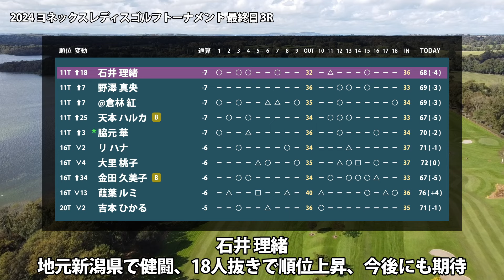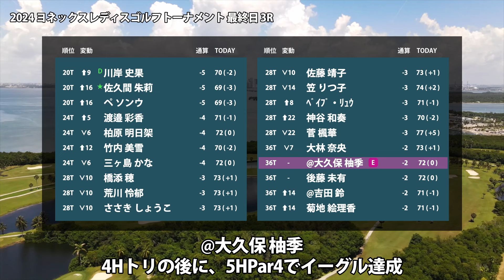ヨネックスレディス 最終日 3R 新垣比菜 高橋彩華 蛭田みな美 宮里美香 桑木志帆 鶴岡果恋 石井理緒 天本ハルカ 脇元華 金田久美子 佐久間朱莉 神谷和奏 @大久保柚季 小林光希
00:00 はじまり
00:00 新垣 比菜
00:18 高橋 彩華
00:23 蛭田 みな美
00:28 宮里 美香
00:33 桑木 志帆
00:38 鶴岡 果恋
00:49 石井 理緒
00:54 天本 ハルカ
00:59 脇元 華
01:04 金田 久美子
01:15 佐久間 朱莉
01:20 神谷 和奏
01:25 @大久保 柚季
01:36 小林 光希

▼参考情報
ヨネックスレディスゴルフトーナメント
JLPGA - ヨネックスレディスゴルフトーナメント

▼関連動画
ヨネックスレディス 見どころ 佐久間朱莉 鶴岡果恋 安田祐香 脇元華 桑木志帆 小林光希 小林夢果 川岸史果 【スタッツ解説】

@倉林 紅　髙木 優奈　永井 花奈　@リン シンエン　奥山 純菜　ｾｷ ﾕｳﾃｨﾝ　@吉田 鈴　大須賀 望　宮田 成華　渡邉 彩香　佐藤 心結　不動 裕理　穴井 詩　全 美貞　野澤 真央　内田 ことこ　山内 日菜子　山路 晶　浜崎 未来　森田 遥　宮澤 美咲　脇元 華　小林 光希　三ヶ島 かな　新垣 比菜　吉本 ひかる　リ ハナ　菅沼 菜々　安田 祐香　石田 可南子　川﨑 春花　後藤 未有　小林 夢果　藤田 かれん　鶴岡 果恋　桑木 志帆　蛭田 みな美　天本 ハルカ　佐久間 朱莉　高橋 彩華　笠 りつ子　池ヶ谷 瑠菜　青木 瀬令奈　阿部 未悠　臼井 麗香　上田 桃子　川岸 史果　若林 舞衣子　大里 桃子　菊地 絵理香　ささき しょうこ　ペ ソンウ　木戸 愛　柏原 明日架　@神谷 桃歌　岸部 桃子　丹 萌乃　@西脇 真帆　荒川 怜郁　ウー チャイェン　新海 美優　服部 真夕　石井 理緒　沖 せいら　ﾍﾞｲﾌﾞ・ﾘｭｳ　村田 理沙　P.サイパン　佐藤 靖子　森 彩乃　篠原 まりあ　酒井 美紀　大林 奈央　仲村 果乃　小倉 彩愛　金田 久美子　吉本 ここね　鬼頭 さくら　イ ナリ　須江 唯加　高木 萌衣　福山 恵梨　千葉 華　林 菜乃子　竹内 美雪　篠崎 愛　工藤 遥加　新武 瑠衣　@岩永 杏奈　葭葉 ルミ　吉澤 柚月　@中嶋 月葉　黄 アルム　仲宗根 澄香　神谷 和奏　横峯 さくら　宮里 美香　@大久保 柚季　橋添 穂　政田 夢乃　@長澤 愛羅　森井 あやめ　岡山 絵里　上久保 実咲　菅 楓華　泉田 琴菜　永嶋 花音　エイミー・コガ

▼素材
DOVA-SYNDROME
Unsplash
Pixabay
Pexels